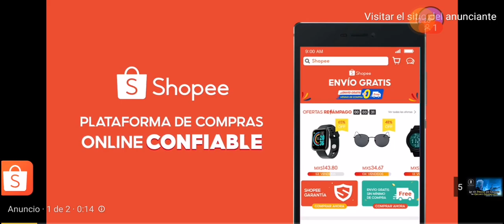videos random de harry Potter Part 14